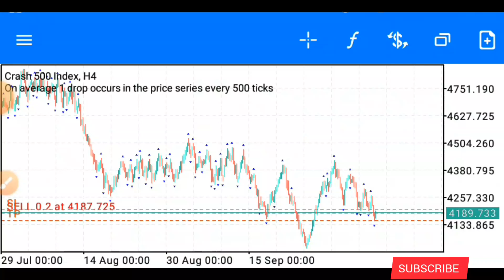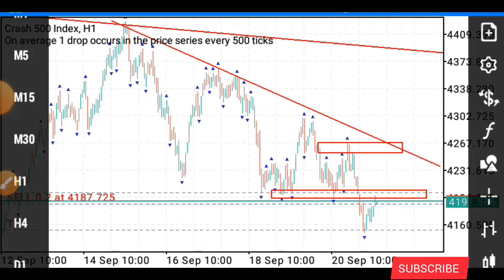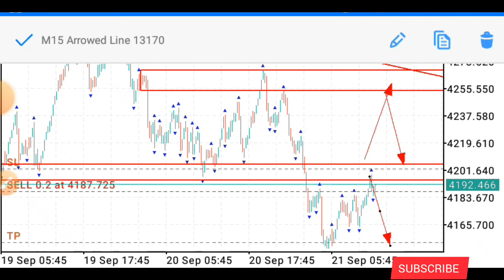🤑Best Boom and Crash Strategy Ever/ Price Action Strategy 🤫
Am just a young profitable trader here to help other struggling traders make money from the forex market and with the strategies I post here on my channel, you can be profitable too